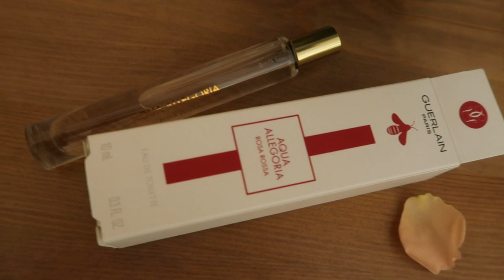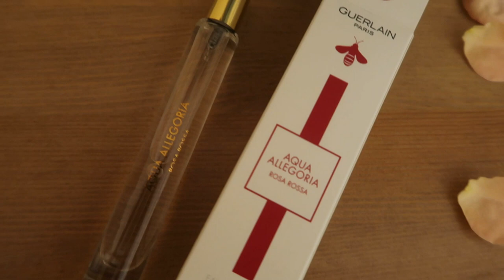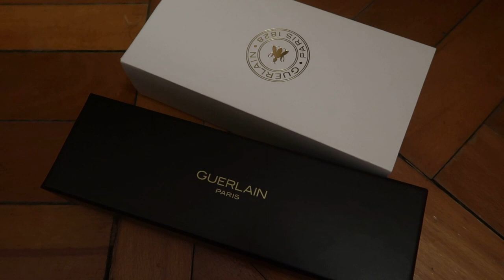Parfumuri si ganduri pentru 2021, cateva pareri despre Le Lion Chanel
Clipul acesta a fost filmat din bucatele, insa strange asa cam tot ce am la capitolul idei si planuri pe teme parfumistice pentru 2021.

Mai gasiti dand cautare pe Youtube sau Google.